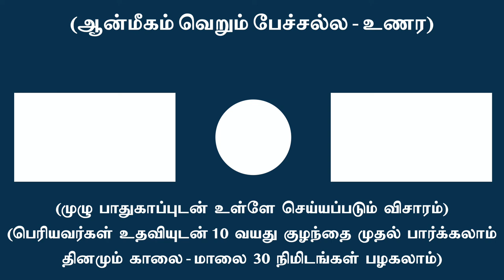அறிவுக் கூர்மை வெளிப்பட பேரறிவு விழிப்படை !!!